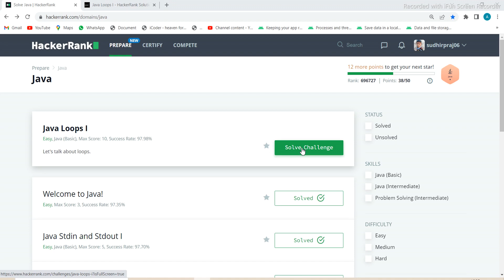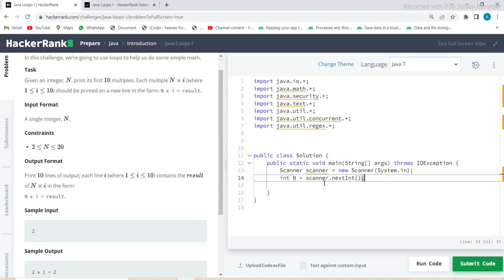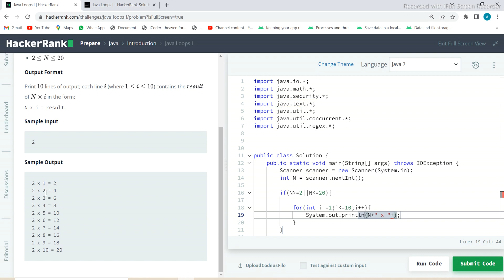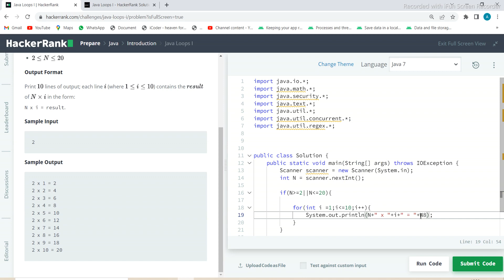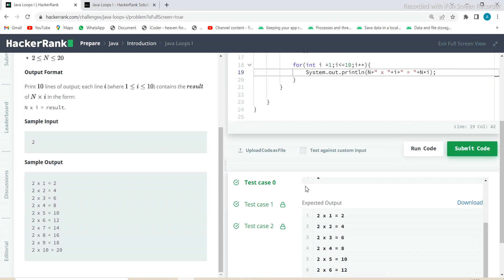#5 HackerRank Java Loops I DSA Problem Solution in Hindi Java Language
In this video, I want to show HackerRank DSA Problem Solution Java Loops I in Hindi Java Language

problem

Given an integer, , print its first  multiples. Each multiple  (where ) should be printed on a new line in the form: N x i = result.

Input Format

A single integer, .

Output Format

Print  lines of output; each line  (where ) contains the  of  in the form:
N x i = result.

Sample Input

2
Sample Output

2 x 1 = 2
2 x 2 = 4
2 x 3 = 6
2 x 4 = 8
2 x 5 = 10
2 x 6 = 12
2 x 7 = 14
2 x 8 = 16
2 x 9 = 18
2 x 10 = 20